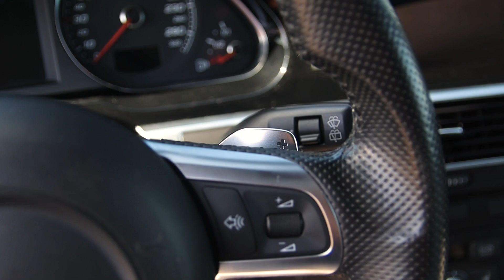Audi RS6 Avant 5.0 V10 C6 2008 | Exclusive Swiss Cars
Leuk dat je naar ons kijkt!

In deze video is Jeroen Post op pad gegaan met onze Audi RS6 Avant 5.0 V10 C6 in het Grijs Metallic met een Wit lederen interieur uit 2008.

Heb je suggesties voor de komende video's? Laat het ons weten in de comments!

Hoofdstukken
0:00 Introductie
1:14 Informatie & Rijbeleving
4:50 Beauty Shots
5:18 Afsluiting
6:11 Bloopers

Met dank aan Jeroen Post!